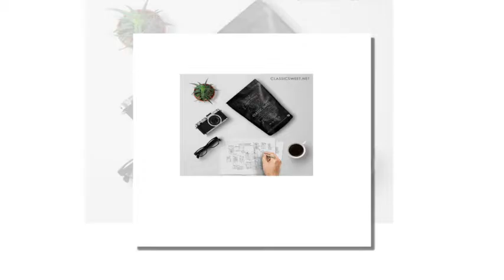Call/Wa 0852-5948-2789 ,Arum Manis Dessert, Arum Manis Elegan, Arum Manis Di Surabaya,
arum manis / arbanat / harum manis / rambut nenek/Classic Sweet

Arum Manis Classic Sweet” asli tanpa pemanis dan pewarna buatan

Serta
Arum manis “Classic Sweet manis nya bikin nganngenin "

arum manis Classic Sweet dibuat dari bahan pangan pilihan 100% gula asli

Arbanat “Classic Sweet” dikemas dengan ciamik dan unik

Arum manis “Classic Sweet” membuka kesempatan sebesar-besarnya bagi Reseller dan Drohpshipper untuk memasarkan Harum manis “Classic Sweet”.

Hub:
Office : Arum Manis Classic Sweet
 Yanuara Risna
Jl Jati selatan I No 10 Sidoarjo, Jawa Timur, Indonesia

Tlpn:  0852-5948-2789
BB       : D2EE39FE